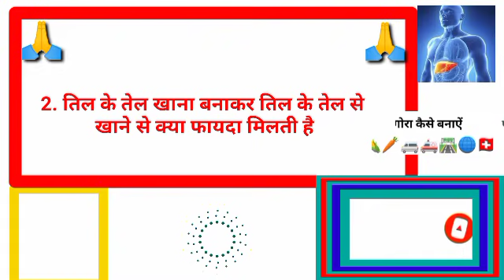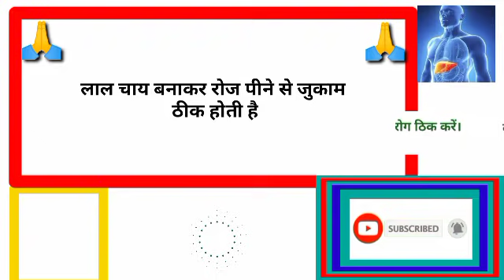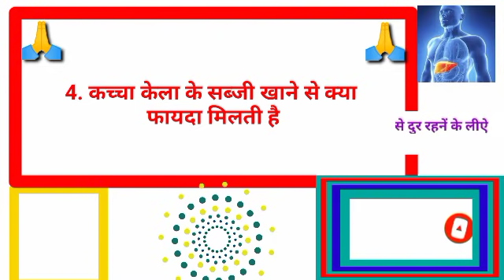खाना खाने के बाद क्या करना चाहिए#gkhalchal# Gk का सवाल जवाब सायद आप जानते हो GK question answer